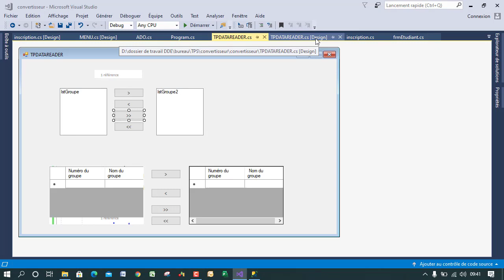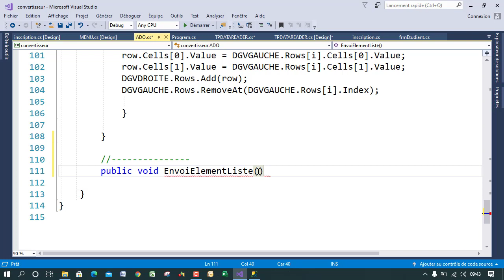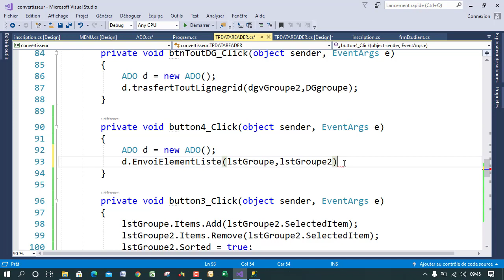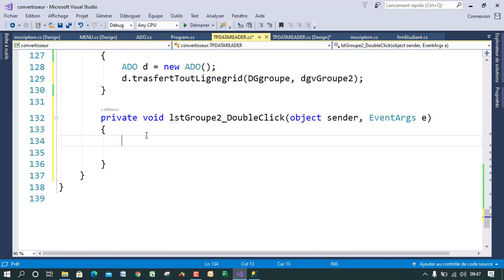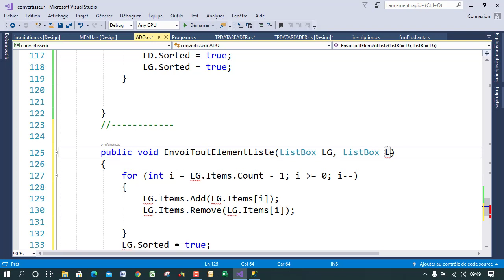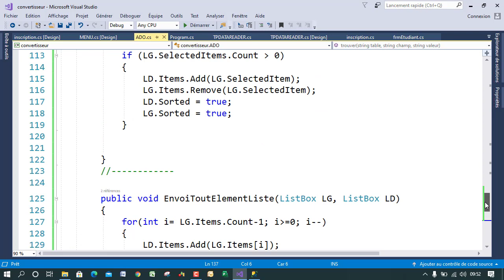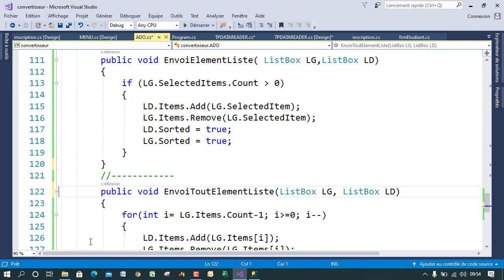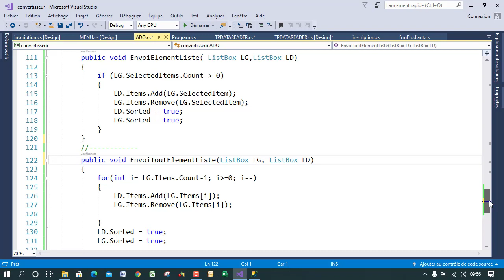Csharp cours : 14 transfert de lignes entre listbox Suite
programmation evenementielle c# (ListBox to ListBox Operation)